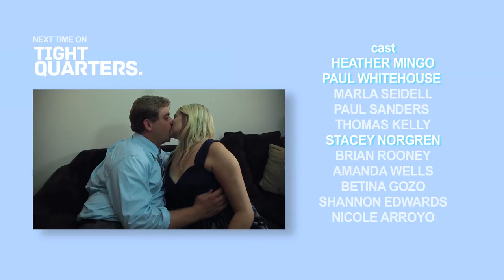TIGHT QUARTERS Episode 14 "Blonde Date"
Blonde co-worker Lily arrives for her date with Liam to find his ex-girlfriend Katie there, which leaves Liam scrambling for an excuse.